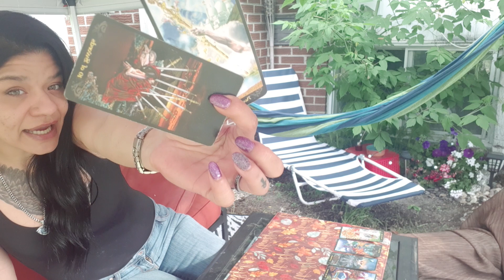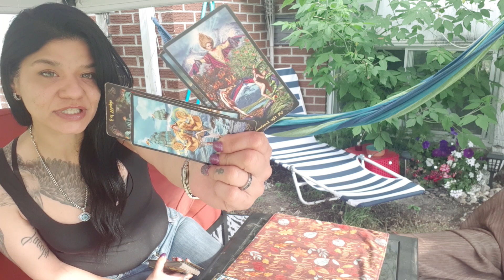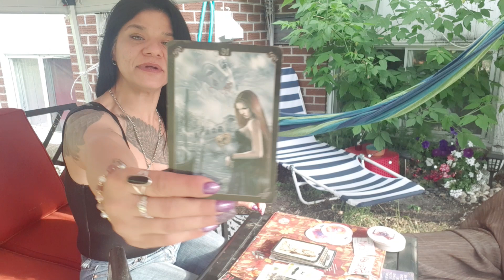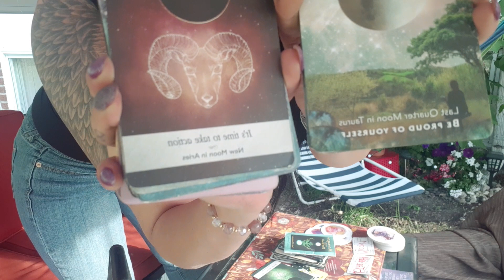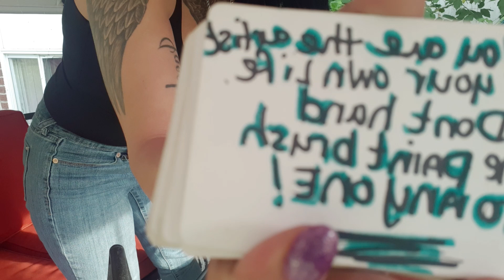"THEY PUT A SPELL ON YOU, & NOW U'RE GONE!"✌🏾😅💃🦅 (They Didnt Think It Through I Guess?!) 🤡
This New New LIFE Is All Yours! 🙌🏾 I Hope This Helps 🙏🏾 Email me @ Or if ur feeling generous u can donate back @ ♾ Thank u In advance for all the energy exchange n love u show me and EACHOTHER!